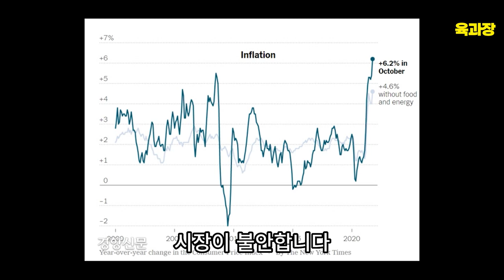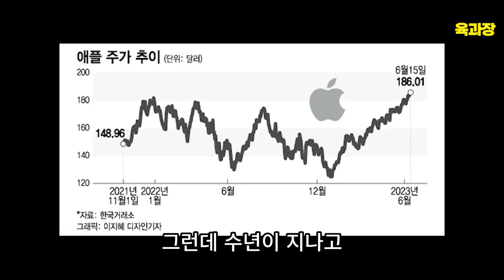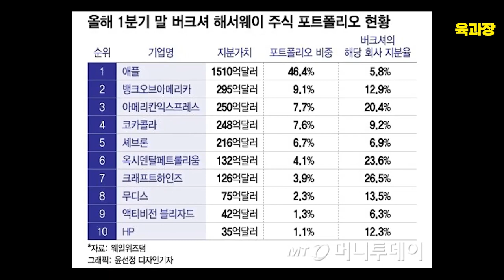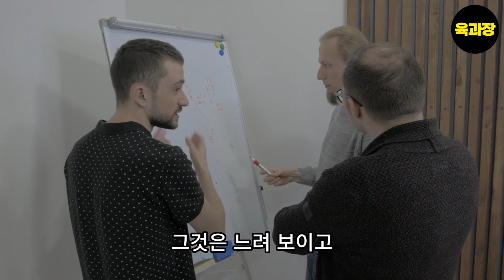누구나 아는 뻔한 투자, 하지만 누구도 성공하지 못하는 투자, 그게 투자의 정답 입니다. .39세 희망퇴직자, 파이어족, 생존기.